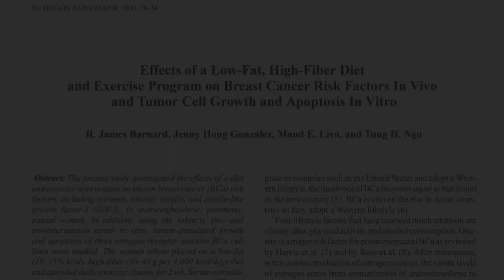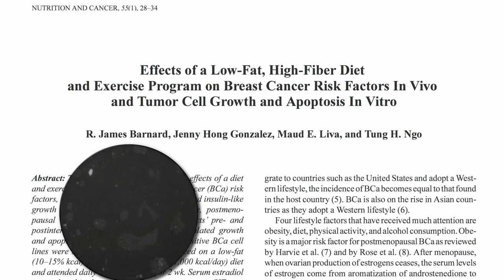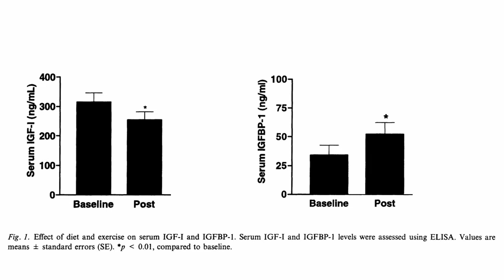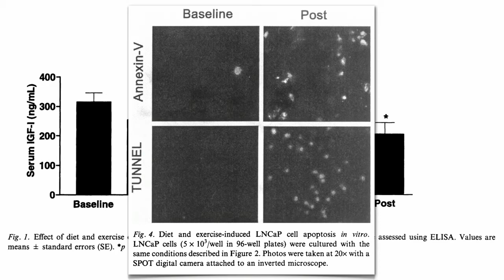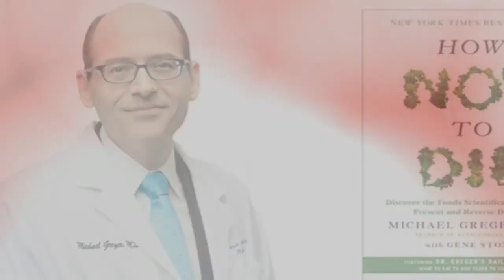How Diet can Help Fight the effects of IGF1 on Cancer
DESCRIPTION: Lower cancer rates among those eating a plant-based diet may be a result of reduced blood levels of IGF-1 and enhanced production of IGF-1 binding protein.

I have personally lost well over 90+ lbs to date
Mentioned Book - Video - Website / Shout Outs

Book How Not to Die:  Discover the Foods Scientifically Proven to Prevent and Reverse Disease

US Amazon Book How Not to Die

UK Amazon Book How Not to Die

All your support means the world to me!

Till next time Keep on Keepin On & Just Go Do It Already

Name: Jon Anthony
Age: 45
Height: 6:3" / 191cm
Starting Weight: 151.8kg / 335lbs / (BMI) 41.9
Current Weight: 111.0kg / 244lbs / (BMI) 30.6
To date Loss Weight: 40.8kg / 89.76lbs / 6 stones

Goal Weight: is to lose another 20kg - 44lbs
And then to see what it looks like when I get there :)
90kg / 198lbs (BMI) 24.7